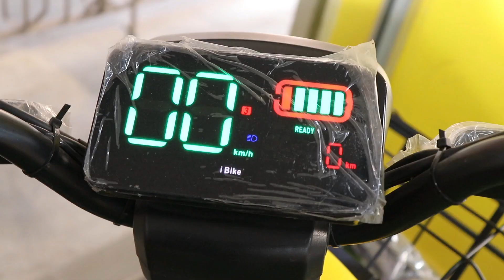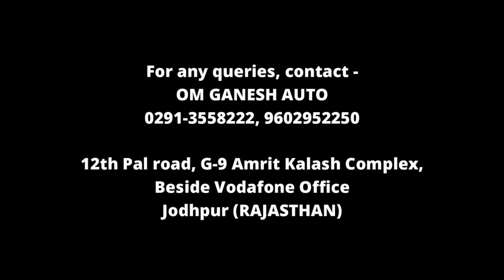BEST BUDGET ELECTRIC VEHICLE | TECHO ELECTRA SAATHI | 60 KMS IN 10 RUPEES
So hey guys, here I am with a new vlog in which I've shown you guys our very own TECHO ELECTRA SAATHI which runs 60kms in just 10rupees ,Hope you'll like it.

For any queries, contact - OM GANESH AUTO, JODHPUR (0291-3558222, 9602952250)